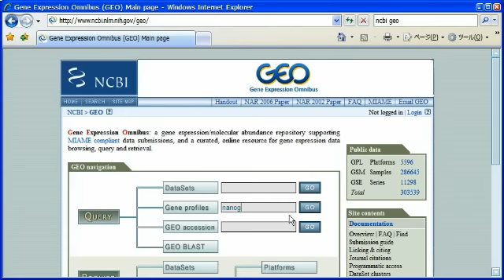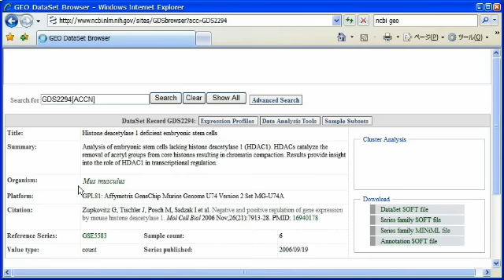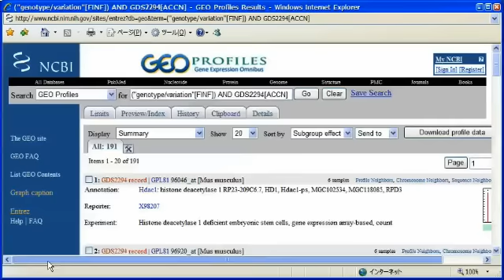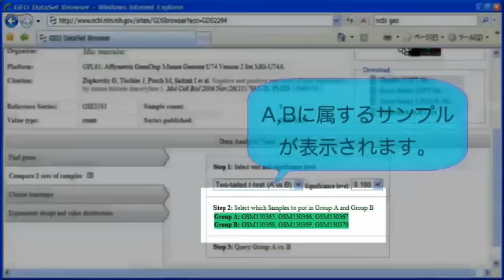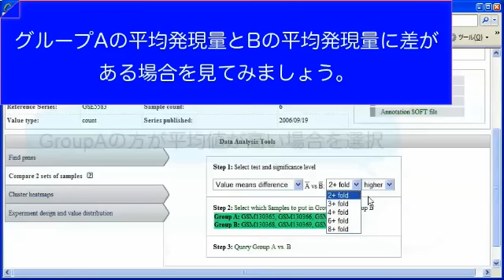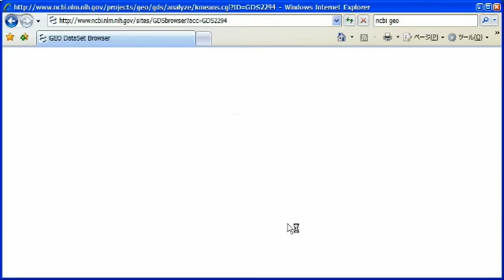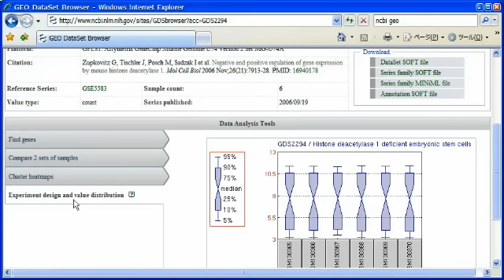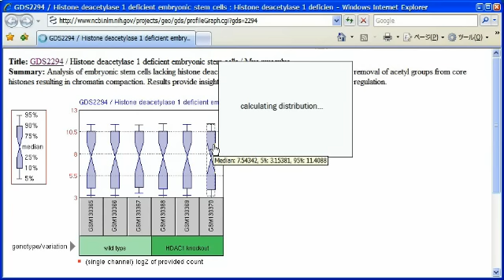NCBI GEOの使い方4 データセットブラウザをさらに使い倒す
NCBI GEOはNCBIが提供・維持管理している遺伝子発現情報(マイクロアレイ)のデータベースです。

今回はGEOの使い方第4弾として、データセットブラウザ(Dataset browser)を利用して、一つの実験データセットを解析するツールの使い方をさらに詳しく紹介しています。例として、まず、GEOに登録されている様々な実験条件におけるnanogの発現データを検索してその発現が特徴的な実験条件のデータを選択し、その選択したデータに関して色々な解析をデータセットブラウザで行います。データセットブラウザ中のデータセット解析ツールで、注目したい遺伝子の検索や、階層的、非階層的なクラスタリングの結果を手法や距離の定義を変えてヒートマップ等で詳細に閲覧したりすることができます。さらにデータのt検定や平均値の差による統計解析や、箱ひげ図による発現分布の見方についても紹介しています。